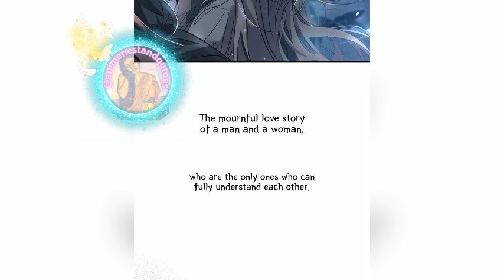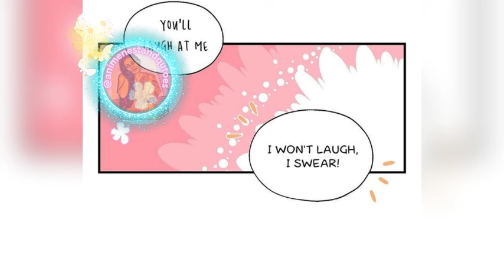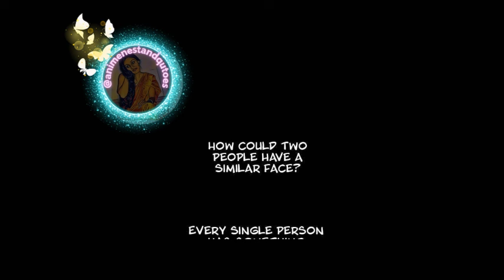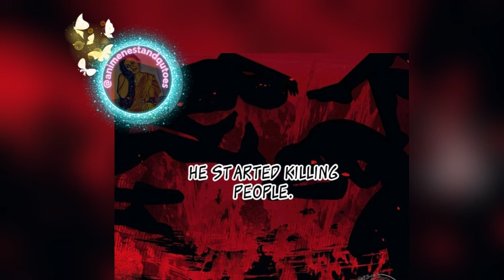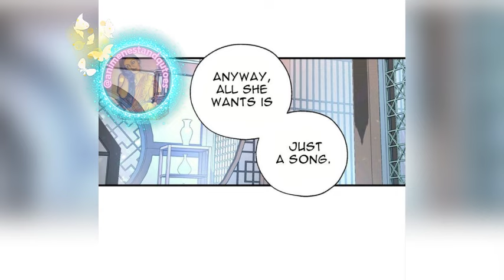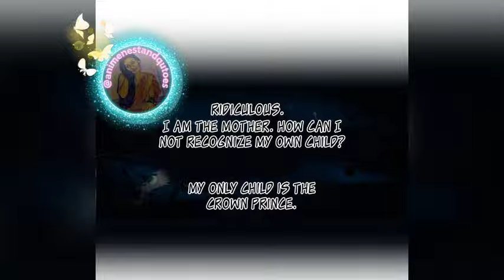𝐓𝐡𝐞𝐢𝐫 𝐥𝐨𝐯𝐞 𝐬𝐭𝐨𝐫𝐲 | 𝐆𝐨𝐛𝐥𝐢𝐧 𝐒𝐨𝐧𝐠𝐛𝐢𝐫𝐝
A Goddess who grants desires through a dream-invoking song is said to exist in a capital. To confirm this, a person impersonating a royal seeks her out. Despite their concealed identity, they fall in love after hearing her song. This person must hide under a goblin's mask, while the Goddess seeks vengeance in accordance with her mother's wishes. As they are the only ones who genuinely understand each other, a melancholy love story evolves between them.

Credits :
Author : AB/ 8cat
Type
 Manhwa
Drama Fantasy Manhwa Romance Webtoons Ancient China Full Color Historical Mature Romance Royalty Smut Social Gap Based on a Novel

.A Kind Goblin's Bird Manga.